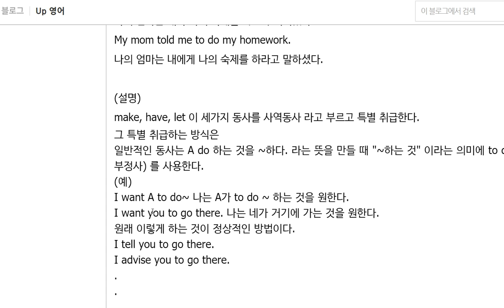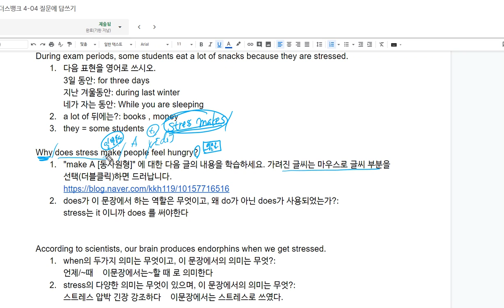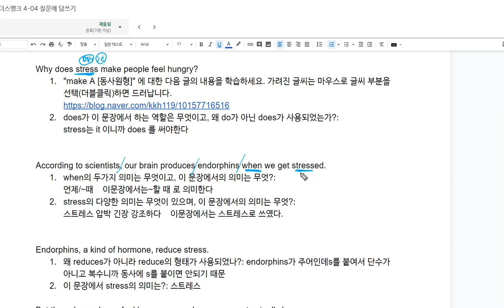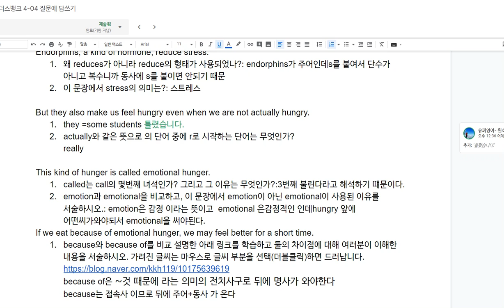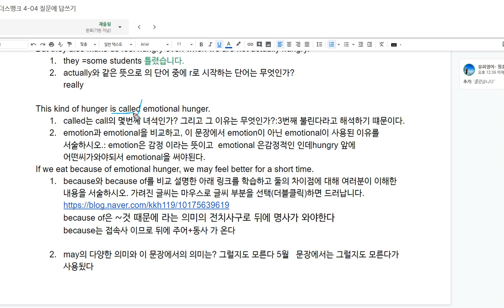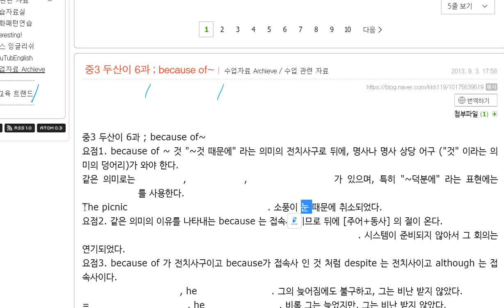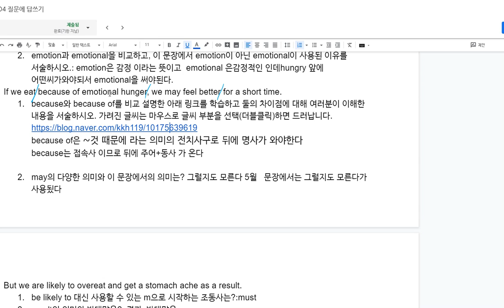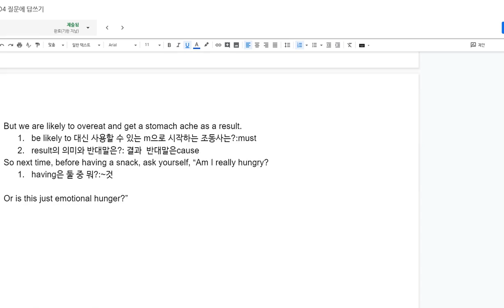중1 리더스뱅크 4 04 묻고 답하기 해설